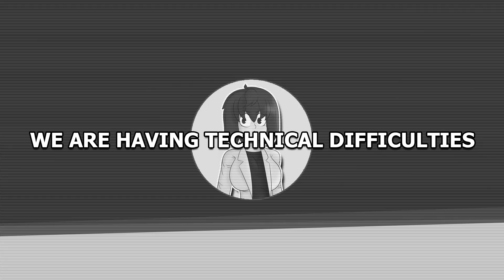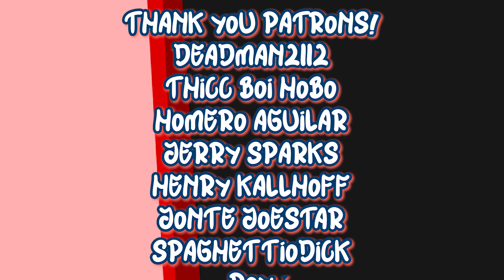The Mystery of Shagworthy's Legacy | Ep.1 - FRED's FACE! w/Friends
When Velma finds an old crumpled letter in Shaggy's apartment, the Mystery Inc. gang realize he's the sole inheritor to his Uncle Harry Shagworthy's old hotel. After a terrible accident and Scooby's sudden disappearance, the only thing that can save them is to uncover the truth hiding behind The Mystery of Shagworthy's Legacy!

Welcome to The Mystery of Shagworthy's Legacy; a Scooby Doo visual novel, which is amazing. In this episode, me, Kuroda, and Bacon Sushi dislike Fred immensely.

This video is for satirical purposes only.